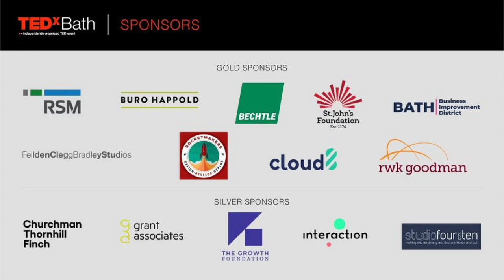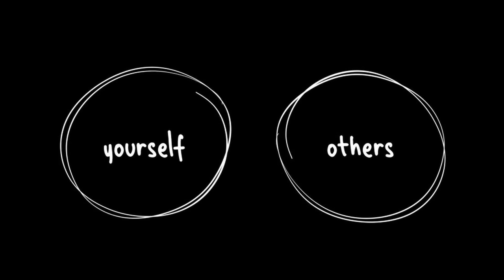How to Make Real Change | George Obolo | TEDxBath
In a world where commenting is free, instantaneous and global, it’s easy to spend time criticising or complaining, says entrepreneur and polymath George Obolo. Instead, he calls for a shift in our thinking and shares the vital lessons he has learned about how to be a reformer, not a referee. George Obolo is a multi-award-winning social entrepreneur, leader, creative, public speaker and polymath. He is a medical student in his early twenties at The University of Manchester and the Co-Founder of The Black Excellence Network. This non-profit organisation helps tackle the racial disparities between black students and other ethnicities within the UK, especially in their progression to higher education. George has advised several companies on a wide range of topics, including, The Department for Education, UCAS, McKinsey & Co and MediaCom. Powerlist has recognised him as one of the UK’s Top 5 Future Leaders. This talk was given at a TEDx event using the TED conference format but independently organized by a local community.